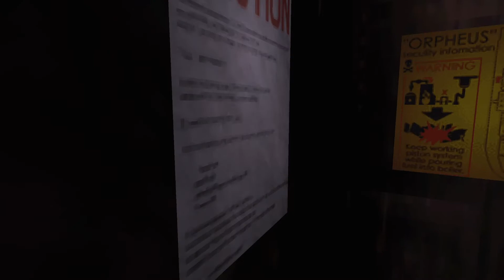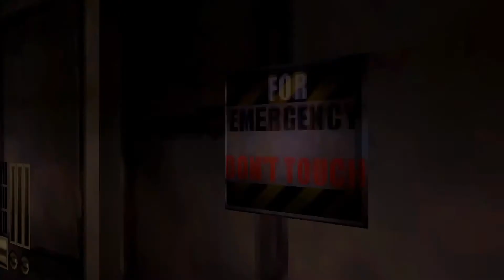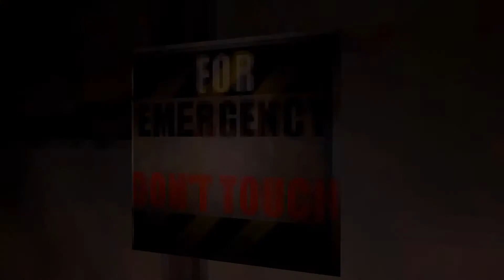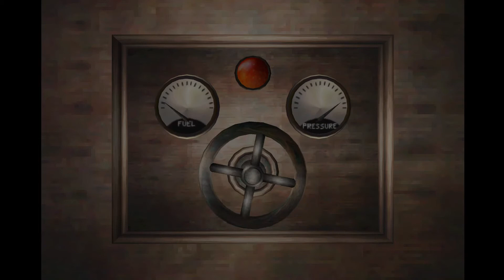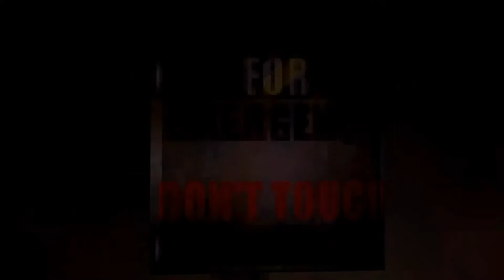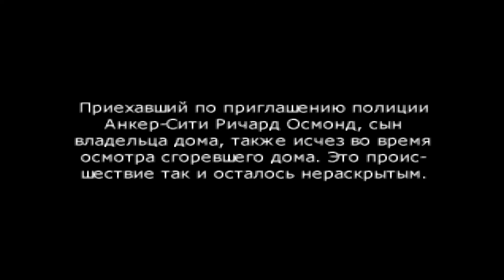Echo Night прохождение на русском без комментариев часть 8 финал